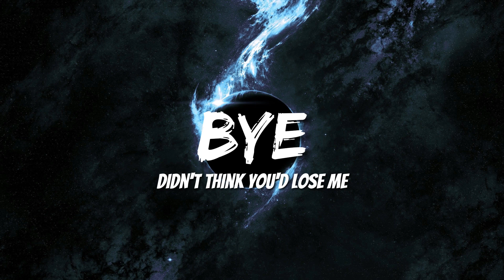Ariana Grande - bye (Lyrics)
Bye-bye
Boy, bye, hmm
Hmm
Bye-bye
And boy, bye
It's over, it's over, oh yeah
This ain't the first time I've been hostage to these tears
I can't believe I'm finally movin' through my fears
At least, I know how hard we tried, both you and me
Didn't we? Didn't we?
So I grab my stuff
Courtney just pulled up in the driveway
It's time
Bye-bye
Boy, bye
Bye-bye
Bye-bye
I'm takin' what's mine, yeah
Bye-bye
You know, I'm stronger than I think
Usually, I'd join you on the floor, but this dance ain't for me
Boy, just turn the music up
Maybe, someday we'll look back with love
Didn't think you'd lose me
Now it's just too late to choose me
It's time (it's time)
Bye-bye
Boy, bye (boy, bye)
Bye-bye
Bye-bye
I'm takin' what's mine, yeah (takin' what's mine)
Bye-bye
Now it's certainly bittersweet
This hook feels too hard to sing
But it's better than repeat (than repeat, than repeat, than repeat)
Bye-bye (bye-bye)
Bye-bye
It's over, it's over, oh yeah (bye)
Bye-bye (bye-bye)
I'm takin' what's mine, yeah (takin' what's mine, ooh)
Bye-bye
It's over, it's over, oh yeah (ooh)
Bye-bye (bye-bye)
Boy, bye
Bye-bye
Bye-bye (bye-bye)
I'm takin' what's mine, yeah (I'm takin' what's mine)
Bye-bye
Welcome to "Personality Tunes"! Immerse yourself in our daily music uploads, a collection as diverse as your personality. Discover a range of melodies carefully selected for daily listening pleasure. From energetic beats to calming tunes, "Personality Tunes" offers a daily dose of music to complement your unique style. Tune in each day and let our carefully curated playlist become the soundtrack of your everyday life.